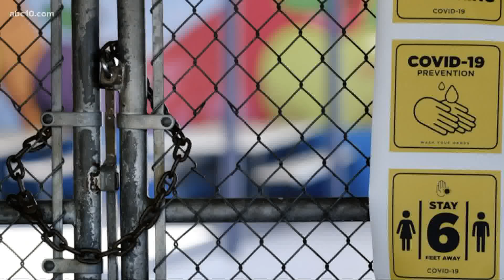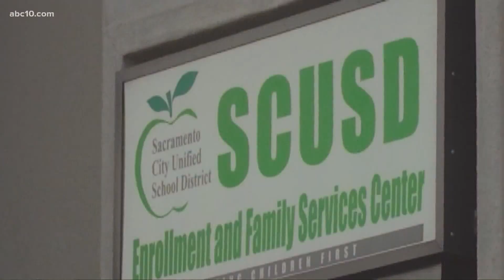Schools are underway, but challenges continue for students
Independent study program students with Sacramento City Unified School District are claiming they have not received homework yet.